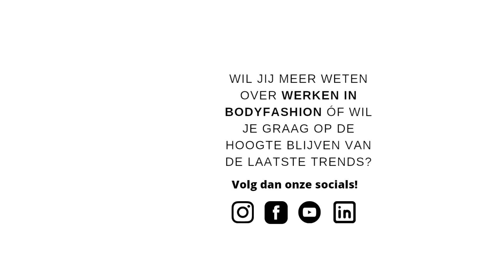KIM KOMT LANGS | Reino's Lingerie Bolsward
Kim is vandaag op bezoek bij Reino van ‘Reino’s Lingerie’ in Bolsward!

Reino vertelt onder meer hoe zij na haar werk als lingerie consulent haar eigen winkel is begonnen en hoe je een winkel kan inrichten op kleur. Daarnaast deelt ze handig advies over het kiezen van de perfecte badmode en hoe je dit het beste kan wassen.

Waar zou jij graag tips over willen krijgen van de winkeliers?
Laat dit achter in de comments!